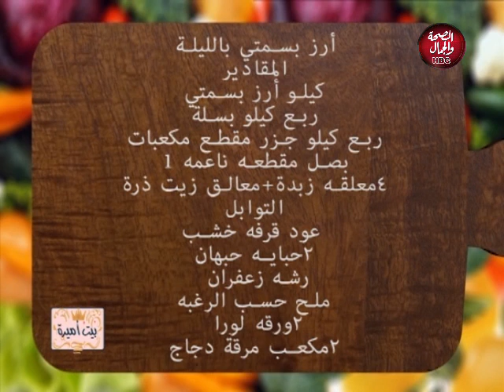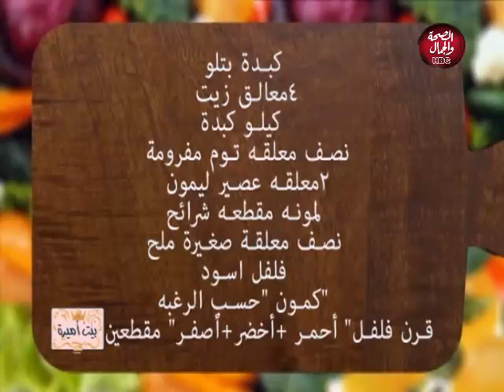بيت أميرة | موهبة فنية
تقديم : أميرة شعلان
في ضيافتها : أحمد الراعي ـ موهبة غنائية
الشيف / محمد طعمية

قناة_الصحة_والجمال# برامجنا